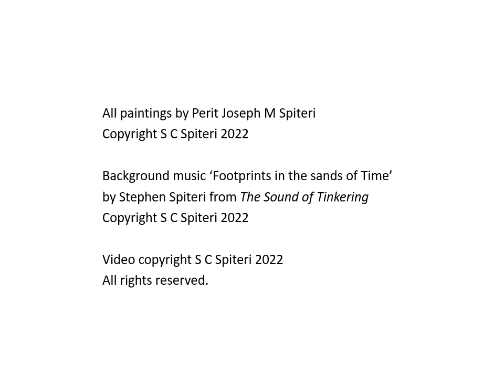Watercolour paintings by Perit Joseph M Spiteri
Watercolour Paintings of the Maltese countryside by Perit Joseph M Spiteri
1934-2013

Background music track entitled ‘Footprints in the sands of Time’
composed and recorded by Stephen Spiteri with additional lead guitar work by Pierre Galea:
First recorded in 2012 and remastered in 2022 under 'The Sound of Tinkering'.

Video and music copyright S C Spiteri 2022